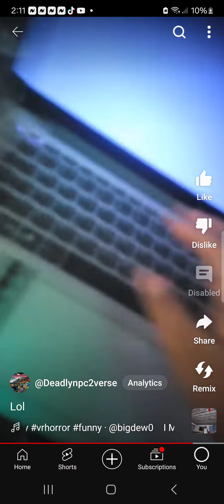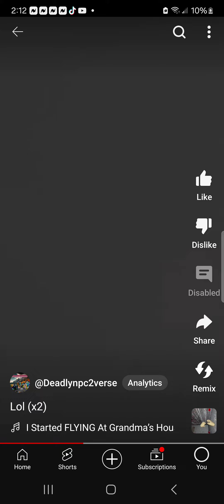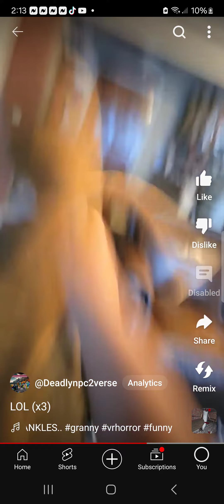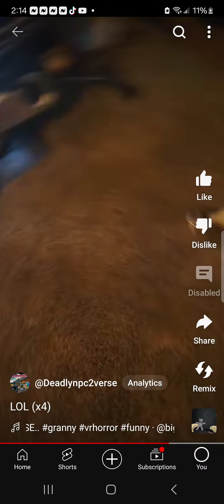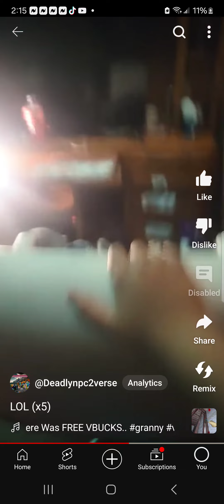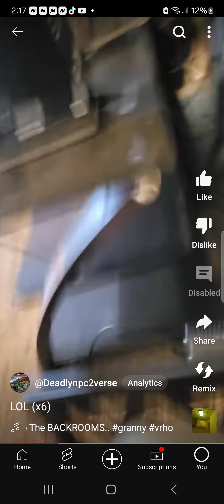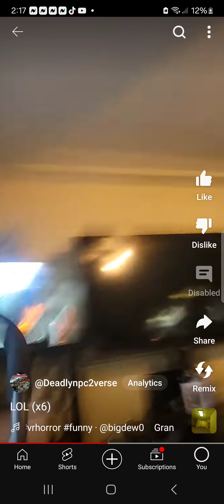Granny Irl Complation